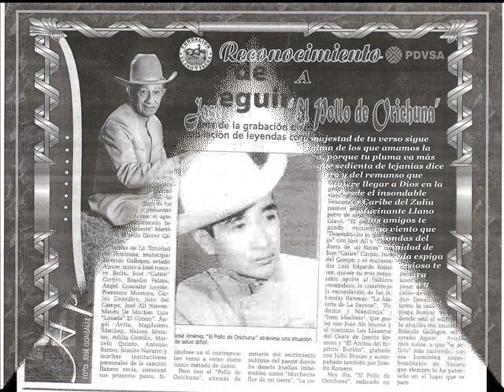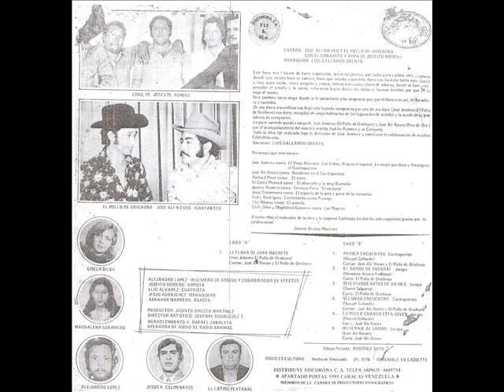JOSE JIMENEZ EL POLLO DE ORICHUNA SEÑORA AMIGA